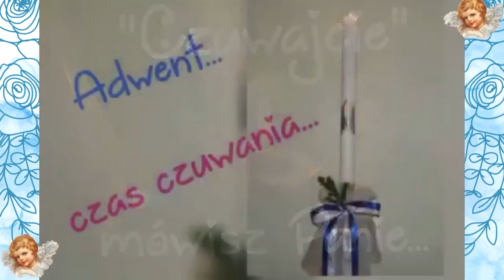4/9 IV dzień nowenny do Dzieciątka Jezus - Porzucić własne plany, by realizować Boże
IV dzień nowenny

Porzucić własne plany, by realizować Boże

    Z narodzeniem Jezusa Chrystusa było tak. Po zaślubinach Matki Jego, Maryi, z Józefem, wpierw nim zamieszkali razem, znalazła się brzemienną za sprawą Ducha Świętego. Mąż Jej, Józef, który był człowiekiem sprawiedliwym i nie chciał narazić Jej na zniesławienie, zamierzał oddalić Ją potajemnie. Gdy powziął tę myśl, oto anioł Pański ukazał mu się we śnie i rzekł: «Józefie, synu Dawida, nie bój się wziąć do siebie Maryi, twej Małżonki; albowiem z Ducha Świętego jest to, co się w Niej poczęło.Porodzi Syna, któremu nadasz imię Jezus, On bowiem zbawi swój lud od jego grzechów. Mt, 1, 18-21

Nam się może wydawać, że nasz plan na nasze życie jest najlepszy. Święty Józef mogłoby się wydawać znalazł najlepsze wyjście z tej sytuacji. Chciał przecież chronić Maryję i poczęte dziecko. Po ludzku patrząc, może był to plan najlepszy, tylko wtedy pokrzyżowałby plany Boga, opóźniłby wypełnienie proroctw, które mówiły, że Zbawiciel będzie pochodził z rodu Dawida. Boskie Dziecię Jezus daj nam łaskę realizacji Bożej woli, Bożego planu względem nas w naszym życiu.
Ojcze nasz…

Zdrowaś Maryjo…

Chwała Ojcu…

Boskie Dziecię Jezus – błogosław nam!